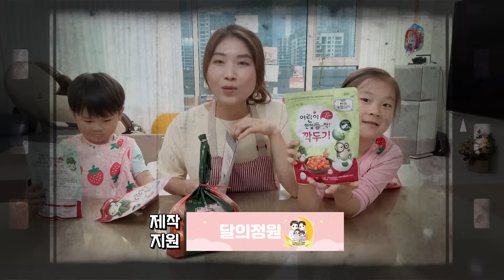[일상정원] 사랑이와 하늘이의 신나는 김장체험 (feat.한국농협김치 김장 DIY & 김치 정기구독)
안녕하세요 달의정원입니다~!
한창 분주한 김장철인 요즘~^^

농협김치맛선의 김장 DIY키트로 아이들과 함께 재미있게 김장도 해보고
아이들 입맛에 딱 맞는 어린이김치도 온가족세트 4호 농협김치맛선 구독을 통해 먹어 봤어요.

👻 과연 직접 김장한 김치와 구독한 김치의 맛은 어땠을까요~?

✅사 랑이&하늘이랑 월간 농협김치맛선 구독하러 가기!?

00:00 로드 인트로!
01:25 김장을 시작해 볼까~?
03:54 세상 간편한 한국농협김치 김장 DIY세트 소개
05:24 아이들을 위한 어린이 김치가 배송 왔어요~
07:51 직접 담근 김치와 함께 한 저녁 식사! With 수육
10:45 농협김치맛선 구독하고 혜택 받자~